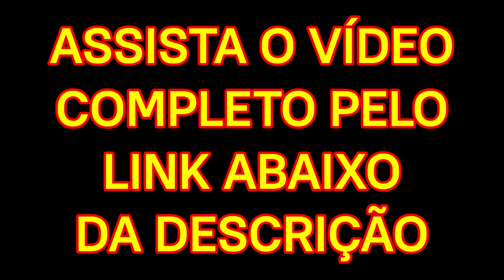🔴 ALGUÉM CONHECE esse CLÁSSICO? SÓ os da ANTIGA MESMO / Little Toni Marsh - Video Burnout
ALGUÉM CONHECE ESSE CLÁSSICO? SÓ OS DA ANTIGA MESMO # 5
Little Toni Marsh - Video Burnout (1983)

ÁUDIO ORIGINAL DO VINIL IMPORTADO, COM O BPM, NOME DO GRUPO E MÚSICA - SOM ESTÉREO COM QUALIDADE INFINITAMENTE SUPERIOR (356 kbps) - TODA SEMANA UM CLÁSSICO DO FUNK DA ANTIGA (FREESTYLE - MIAMI BASS - BOOTY BASS - OLDSCHOOL - RAP - ELECTRO - BASS MUSIC - HIP HOP - SYNTH POP - R&B - DISCO FUNK)